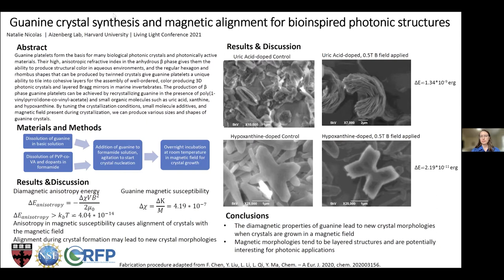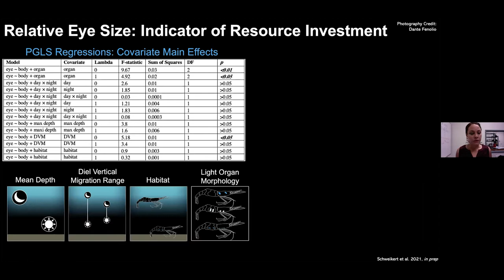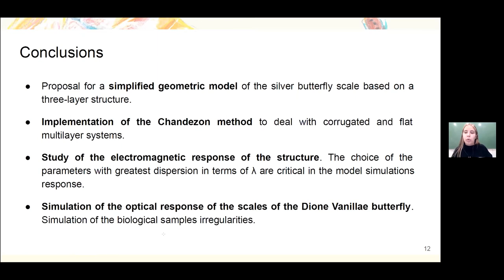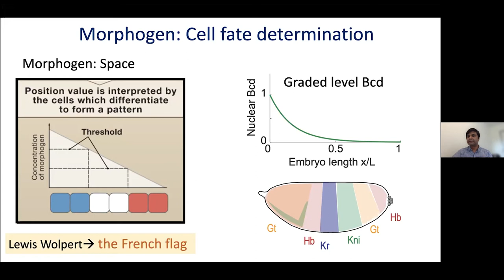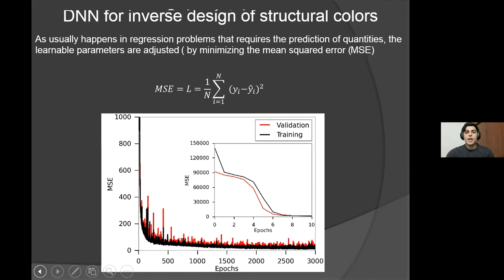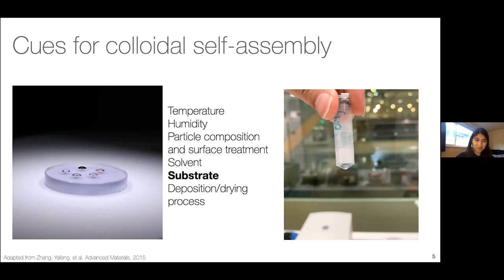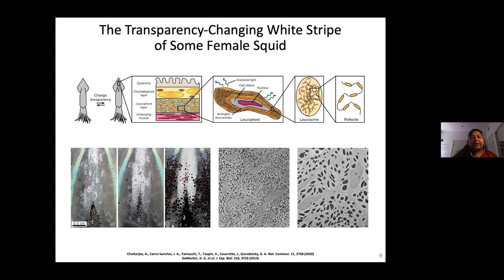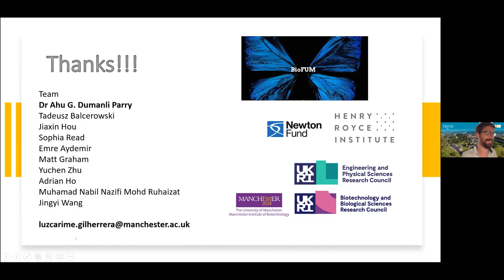Session1A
00:00 Natalie Nicolas - Synthesis of Bioinspired Guanine-based Photonic Crystals

01:48 Gracie Otto, Sophia Hanscom - Inventorying visual acuity of native and invasive mantis shrimp species

13:21 Lorian Schweikert - All in the Family: Investigating Ties Between Visual Ability and Light Organ Diversification in the Shrimp Family Sergestidae

26:05 Candela Lucía Szischik - Electromagnetic response of corrugated multilayer systems: mirror effect in the butterfly Dione Vanillae

37:11 Anthony McDougal - Continuous in vivo visualization of butterfly scale cell structure and pattern formation

51:20 Anand Singh - A quantitative optogenetic tool to control gene expression during embryonic development

01:03:49 Gonzalo Martín Urquía - Color optimization using machine learning techniques

01:14:36 Mario Echeverri - Printing a Wide Gamut of Saturated Structural Colors Using Binary Mixtures, With Applications in Anti-Counterfeiting

01:27:03 Bianca Datta - Substrate-Mediated Colloidal Assembly for Templating Structural Color

01:39:22 Atrouli Chatterjee - Structural and Optical Characterization of a Cephalopod Protein

01:51:58 Luz Carime Gil - Reflectin and Cellulose-based Bragg Reflectors with responsive structural colouration